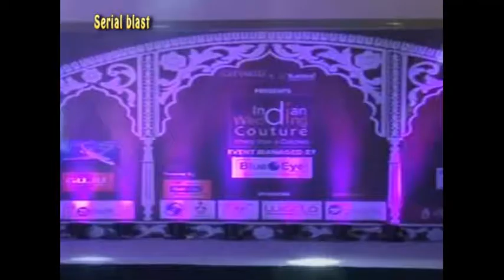neha dhupia fashion show02